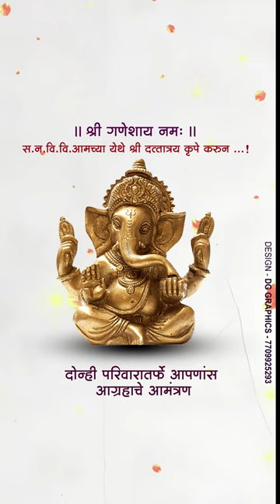21 02 2024 BG